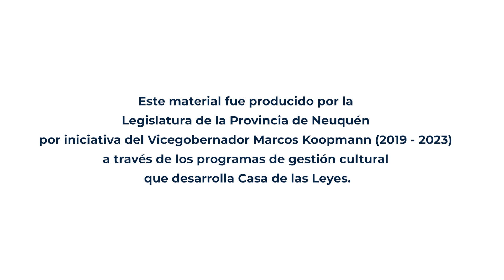Norberto Monstruo Banda - Anfiteatro Activo 2022 - CCL - Casa de las Leyes